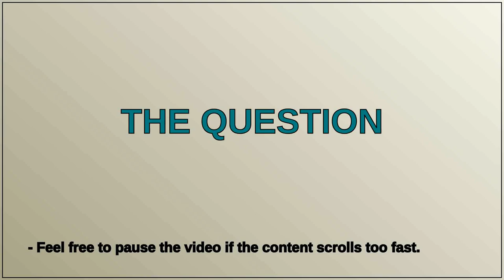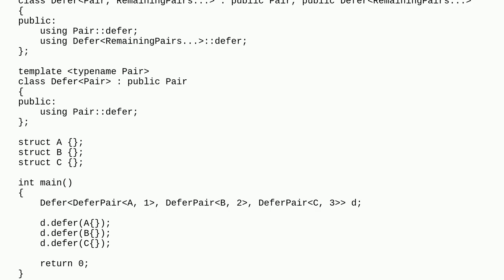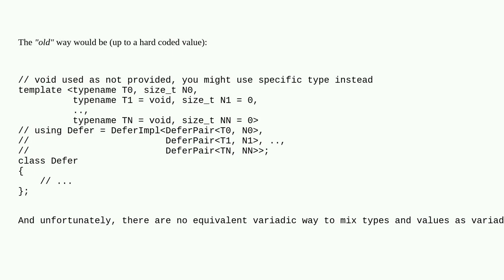How to write a template which accepts variadic list of types and integers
A special thanks goes out to the community

  templates c++